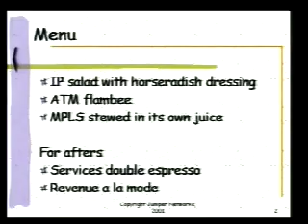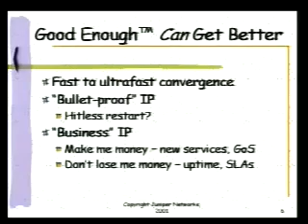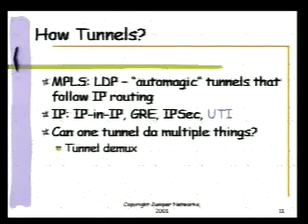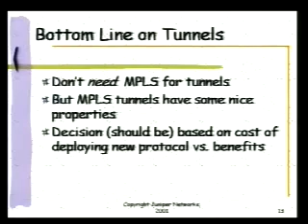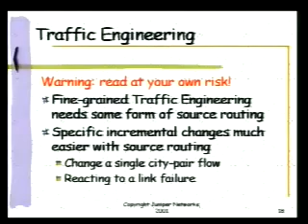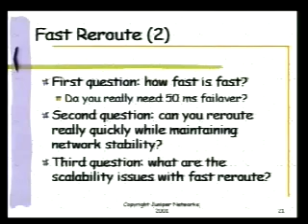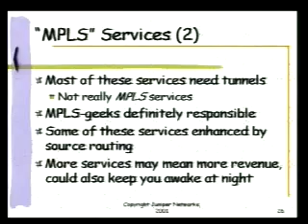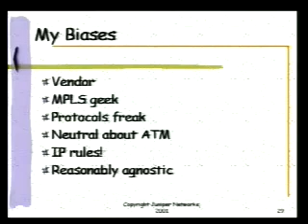MPLS in Perspective